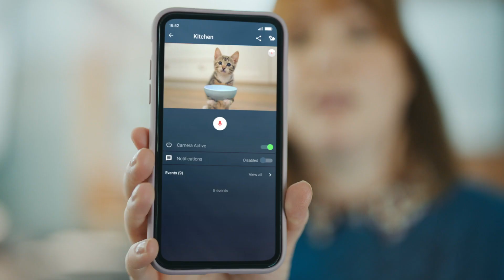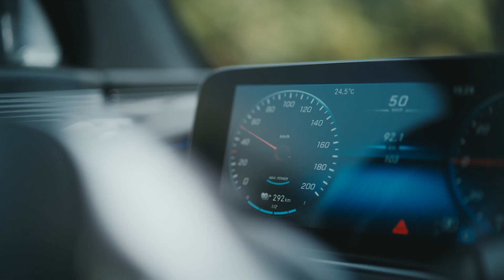ไฮเทค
บ๊อช ภูมิใจนำเสนอ: ไฮเทค
บ้านอัจฉริยะ โรงงานประสิทธิภาพสูง หรือเทคโนโลยีการขับเคลื่อนที่ก้าวล้ำ เป็นเพียงตัวอย่างบางส่วนของความเป็นไปได้ที่สรรค์สร้างโดยปัญญาประดิษฐ์และอินเทอเน็ตของสรรพสิ่งจากบ๊อช 🦾🌐 แต่ยังไม่หมดเท่านี้ ที่บ๊อช เรายังคงมุ่งมั่นพัฒนาผลิตภัณฑ์ใหม่ๆ ที่ชาญฉลาด เชื่อมต่อได้ และสร้างความยั่งยืนเพื่อโลกใบนี้ และในห้วงอวกาศ 🌍🚀